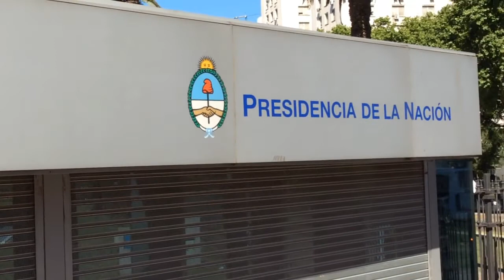Experiencia Questasleyendo 2014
¡Hola! ¿Cómo les va? El día de hoy les traigo un vídeo que muestra lo que fue el Questasleyendo 2014 :)
Fue una linda experiencia, conocí nuevas personas e hicimos locuras :P